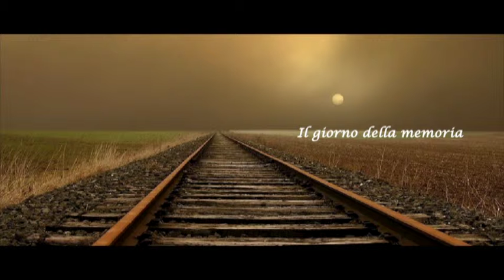Il giorno della memoria | Roberto Rugiadi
Roberto Rugiadi, figlio di Frida Misul ebrea deportata e sopravvissuta al campo di sterminio, racconta cosa significa per lui il giorno della memoria.